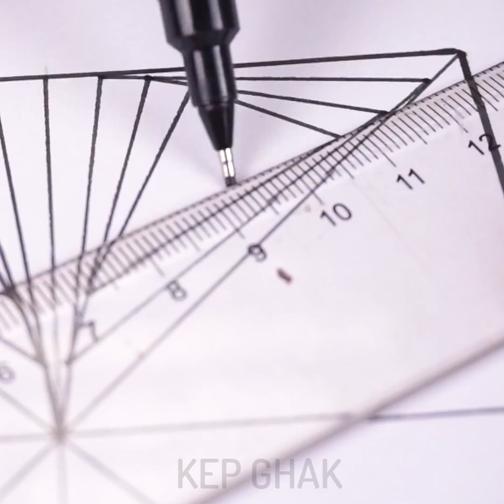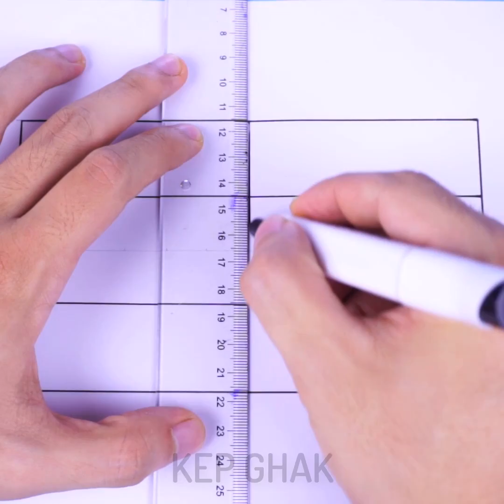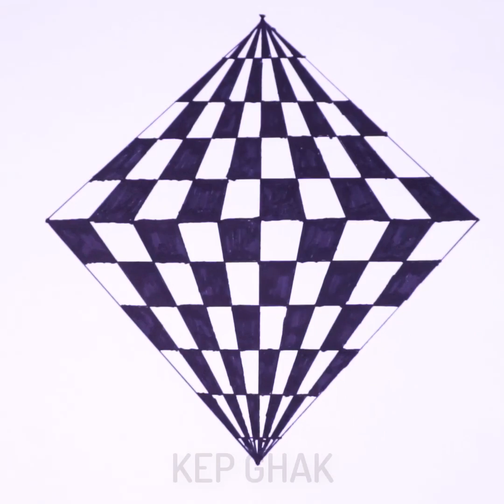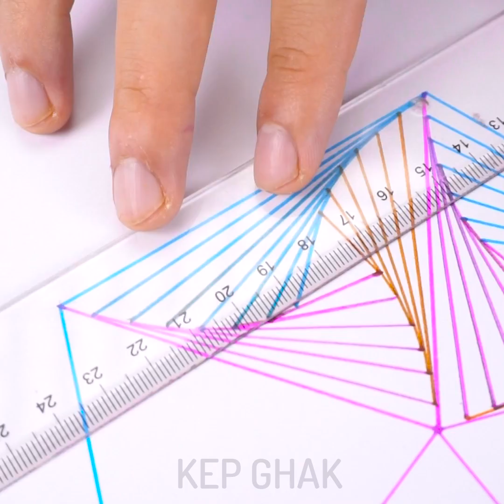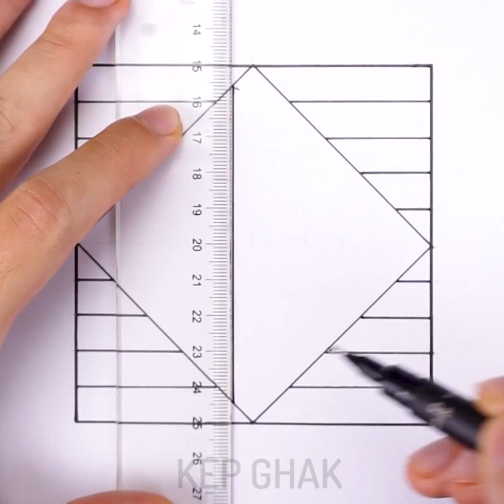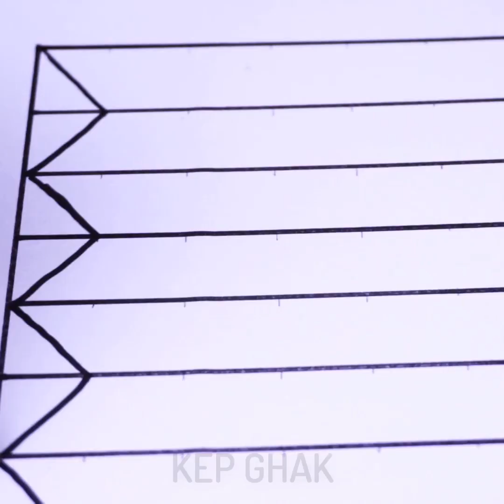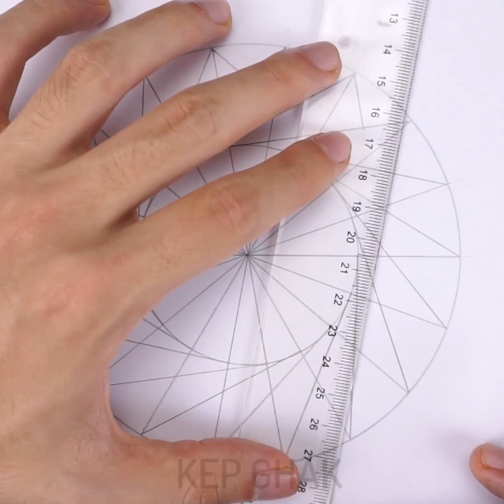16 Cool Drawing Tricks You Should Try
Cool DRAWING TRICKS you should try - Amazing ART video
Drawing and painting are very good for kids. These easy activities are good for getting rid of stress, brain development, and developing fine motor skills. You can repeat our amazing painting, drawing, and decorating hacks, and tell us, which life hack you like most of all.

Do you like to draw? What materials do you use for this?
So you have an idea for a picture in the forefront of your mind. You get put your box of colored pencils and a pencil sharpener. With the picture still clear in your mind, you sharpen each and every pencil and put a sheet of white paper on the table, ready to get creative. So what would you expect to happen next?

Timestamps:
0:13 Draw and relax
1:48 Cool and relaxing ornament
2:32 Funny 3D drawing
5:46 What to do if your can not draw
7:32 Circle black white
10:12 Drawing tips for kids
The Camera I use:
- Sony A6500
- Canon 1DX
- Iphone X